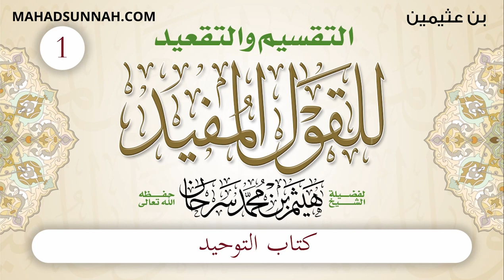1 كتاب التوحيد